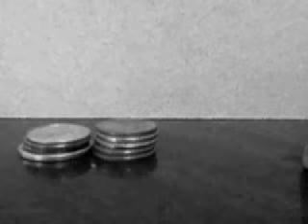Terrors of The Church Episode 1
This is a somewhat short-lived series I made. I might make more at a later time.

I made these because I am somewhat bitter to the way certain churches handle things.